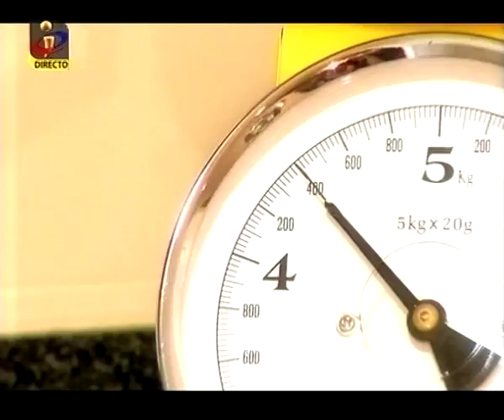Quinta da Trindade | Entrega do T1 n' "As Tardes da Júlia"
Em 14 de Junho, "As Tardes da Júlia" fez a entrega do apartamento à vencedora do concurso. Toda a família se encantou com a beleza do Seixal ribeirinho, a modernidade da arquitectura e qualidade do apartamento e espaços exteriores do condomínio.